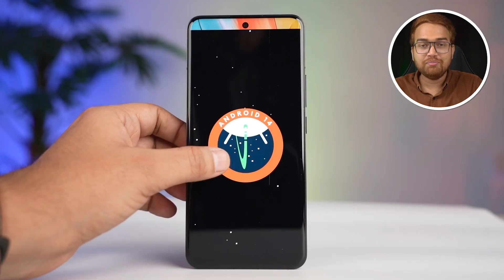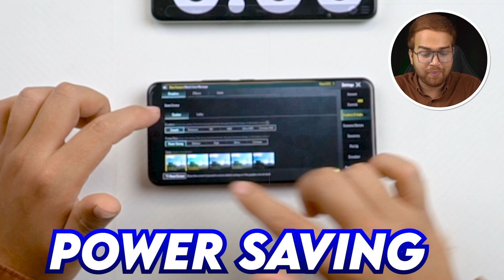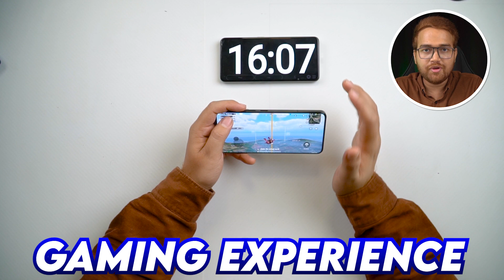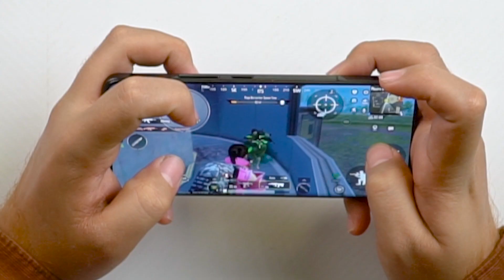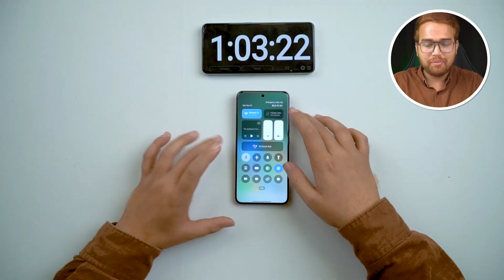Xiaomi 14 Pro Gaming Review | Battery Drain and Temperature Test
World's First Snapdragon8 Gen3 Gaming Review.

🌟 Team TECHOOB 🌟